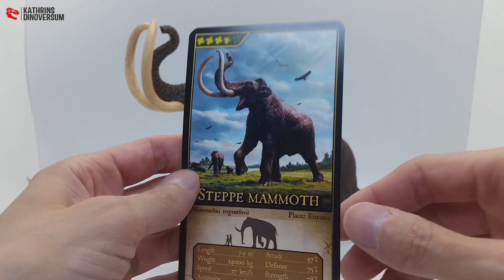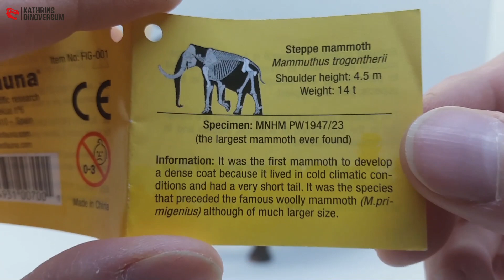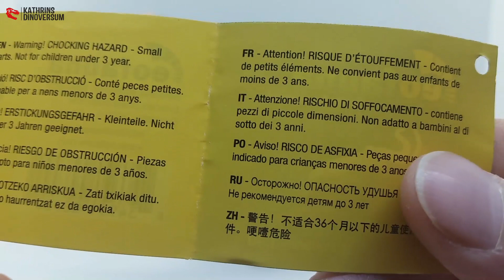EOFAUNA / Steppen-Mammut - Review #9 (german)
Eofauna - Steppen-Mammut